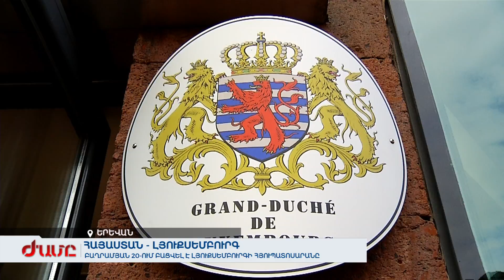Նախագահն ընդունել է Լյուքսեմբուրգի արտաքին գործերի և եվրոպական հարցերի նախարարին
Բաղրամյան 20-ում բացվել է Lյուքսեմբուրգի հյուպոսարանը: